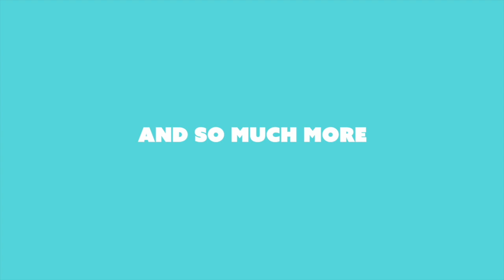Bad (Dad) Jokes with Steve Burton & Bradford Anderson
Knock Knock? Who's There? 2 Dummies! General Hospital's Steve Burton and Bradford  Anderson can't help but laugh telling each other BAD DAD Jokes! You will laugh!

Podcast, Tour Dates and Everything Else!